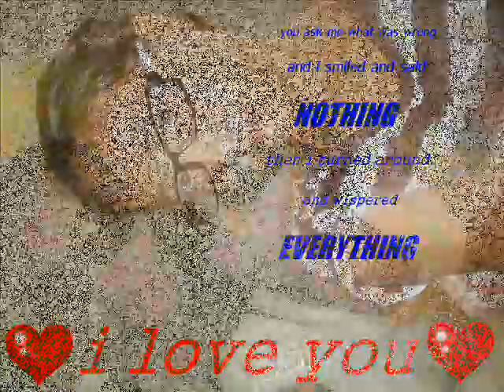HAGGANG KAILAN BY FEREY